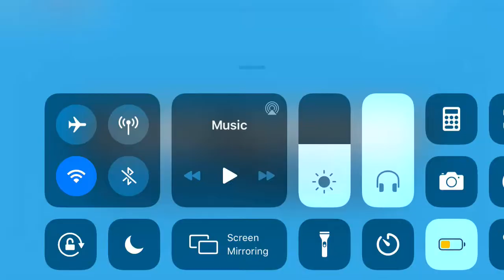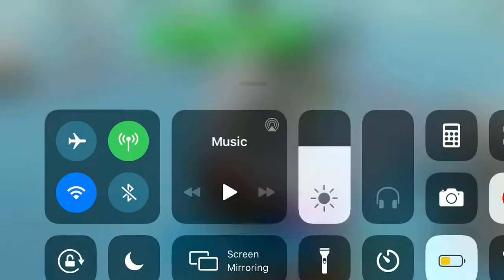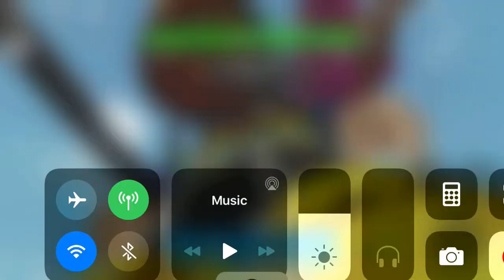Roblox series Tower Defense Simulator Ep 11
Hey guys my sister was in this so sub to her channel and mine bye